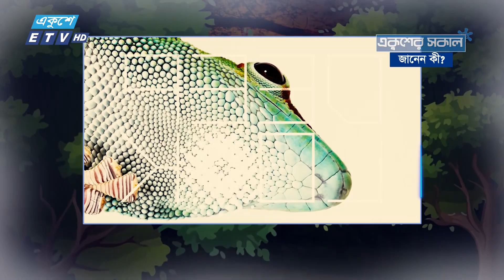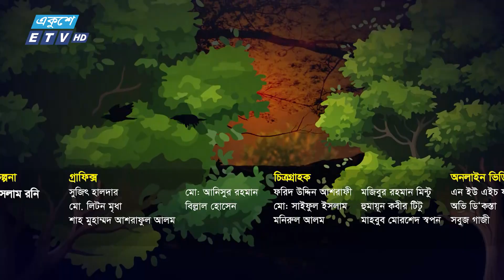একুশের সকাল || Ekusher Shokal || Ep-76 || 06 November 2024 || ETV Lifestyle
আবহাওয়ার খবর, ইতিহাসের এই দিনে, জানেন কি? এই নিয়ে প্রতিদিনের সকালে একুশের আয়োজন ‘একুশের সকাল’।

অনুষ্ঠানের নাম: একুশের সকাল || Ekusher Shokal
উপস্থাপনা: জোনাকি জ্যোতি
প্রযোজনা: মোঃ রবিউল ইসলাম রনি | MD RABIUL ISLAM RONY
তারিখ:  ০৬ নভেম্বর ২০২৪

২০০০ সালের ১৪ই এপ্রিল এটি সম্প্রচার কার্যক্রম শুরু করে। টিভি চ্যানেলটির খবরে নতুনত্ব ও অভিনবত্ব থাকার কারণে দর্শকদের কাছে বিপুল জনপ্রিয়তা লাভ করে। দেশ বিদেশের সর্বশেষ খবর, নাটক, সিনেমা, ডকুমেন্টারিসহ নানা খবর ও বিনোদনমূলক অনুষ্ঠান প্রচারিত হয় একুশে টেলিভিশনে।